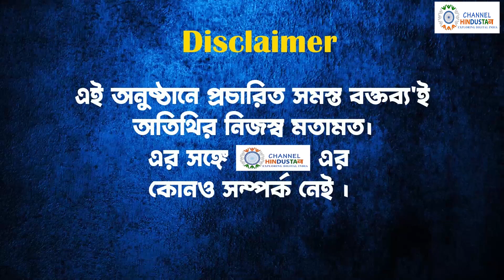"রাজ্যের দুষ্কৃতীদের মাথায় পুলিশ মন্ত্রীর হাত ": সুজন চক্রবর্তী | Sujan Chakraborty |CPIM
ইতিমধ্যেই একাধিক জায়গায় কোথাও শাসক দলের গোষ্ঠীদ্বন্দ্ব আবার কোথাও বিরোধীদের ওপরে আক্রমণ এর ঘটনা। যা নিয়ে ইতিমধ্যেই তুলকালাম রাজ্য রাজনীতি। গোটা বিষয় নিয়ে প্রশাসনের বিরুদ্ধে অভিযোগ তুলে রাস্তায় বিরোধীরা। আর এই গোটা ঘটনাতে পুলিশ মন্ত্রী তথা মুখ্যমন্ত্রীকেই কাঠ গড়া তে তুললেন সুজন চক্রবর্তী